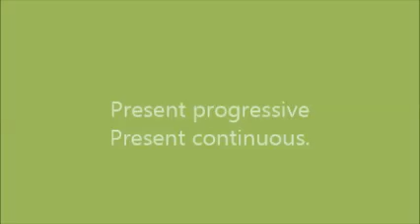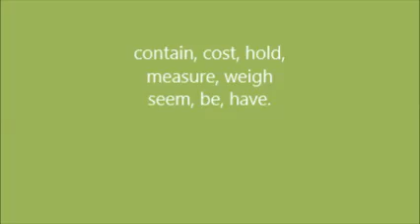Present progressive. Настоящее продолженное время.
Употребление, образование, спряжение во всех лицах, числах в утвердительных, отрицательных и вопросительных предложениях, Вопросы общие Yes/No и специальные Wh со многими примерами.С какими глаголами не употребляеся настоящее продолженное время. Список глаголов.